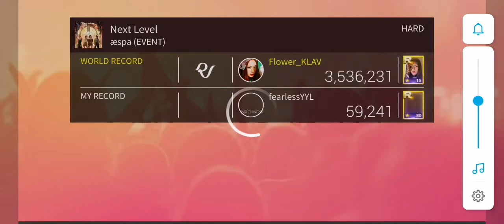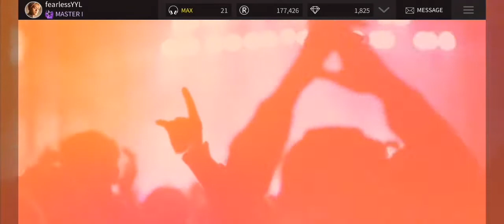Superstar SMTOWN | aespa - Next Level (3 star hard mode)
aespa 에스파 ‘Next Level’ MV